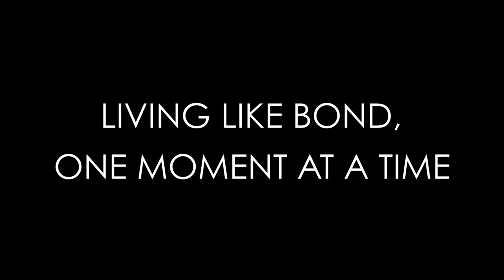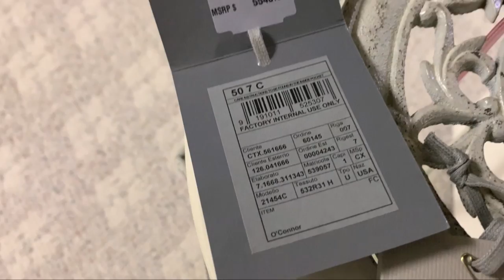Review of the Tom Ford Navy Suit from No Time To Die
An amazing story of receiving a box from Tom Ford filled with outfits from No Time To Die and our journey of reviewing the different items.  We start with James Bond's Navy Prince of Wales check suit, shirt and tie.